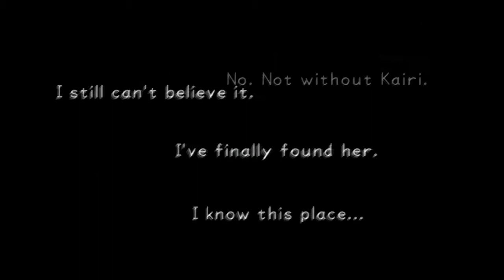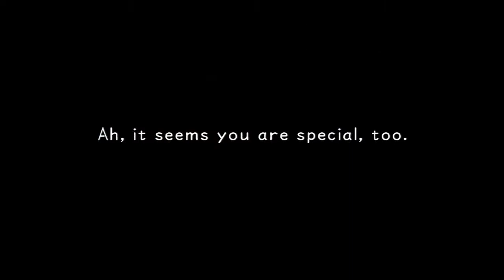Social Links - Kingdom Hearts Final Mix - Part 66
Check out KyleDoubleU's videos. He's been a great help to my channel providing me with his recording device for online games!